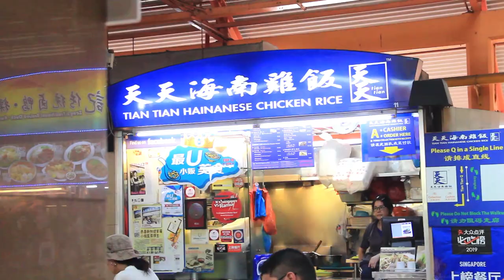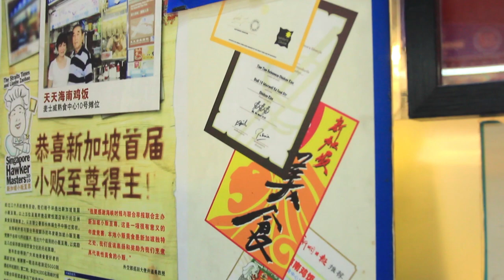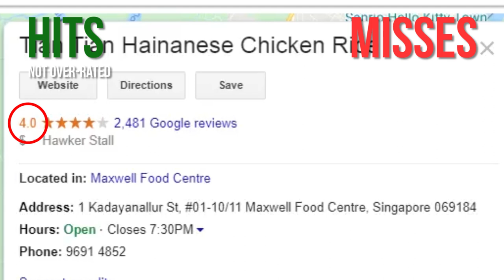The Best Hainanese Chicken Rice: TIAN TIAN Hainanese Chicken Rice 天天海南鸡饭 | Episode 1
The crown of the best chicken rice in Singapore is an extremely heavy one. In this country where good chicken rice can be found in every neighbourhood, trying to live up to expectations as "the best" is damn near impossible.

As with all popular food, there will be a proportionate amount of people claiming it's over-rated. But, I respectfully disagree.

I believe Tian Tian to be a suitable representative for Singapore in terms of Chicken Rice. Tourists, if you're reading this, please feel free to patronize the place. Just know that there may be 20 other places that can give Tian Tian a run for its money.